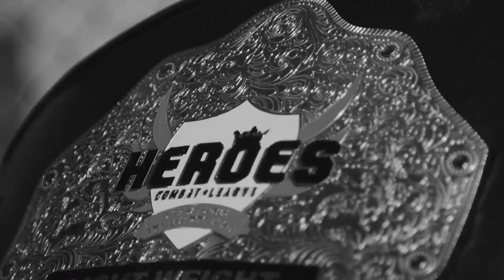Heroes Combat League MMA | DORION vs LACELLE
An MMA battle at Heroes Combat League: Triple Threat on February 3rd, 2017 in Ottawa, Canada.

Kevin Dorion
165lbs 0-0 Team Bushido MMA

vs

Alex Lacelle
165lbs 0-0 Patenaude Martial Arts